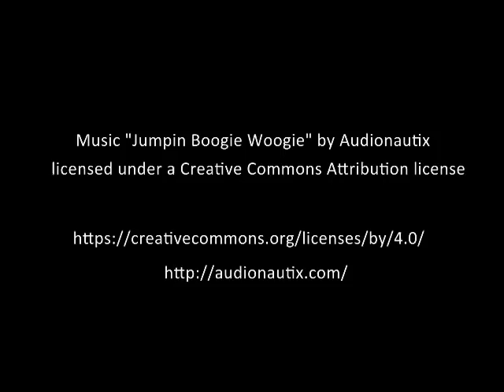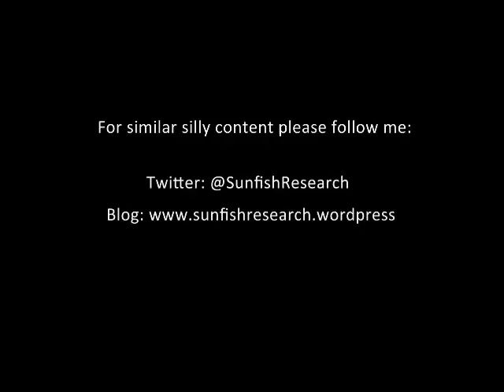Tasty Style Science: Portuguese Man O'War!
How do you like your jellies in the morning? Oven-dried?
As thousands of Portuguese Man O'War have been mysteriously washing up across the UK, alongside a dead sunfish, here we are starting the long process of preparing samples for chemical analysis to see if they appear in the diet of ocean sunfishes!
## Apologies all my replies to comments were recently wiped & so I will make sure to put these back up asap! ##

All part and parcel of the cutting edge research carried out at Queen's University Belfast